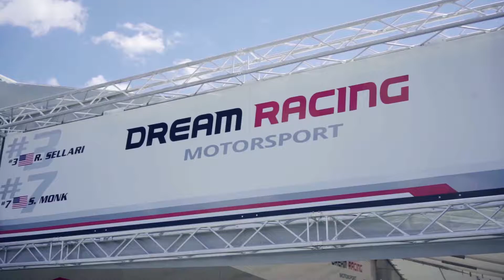Lamborghini Super Trofeo Round 2 - Sheena Monk (Day 2)